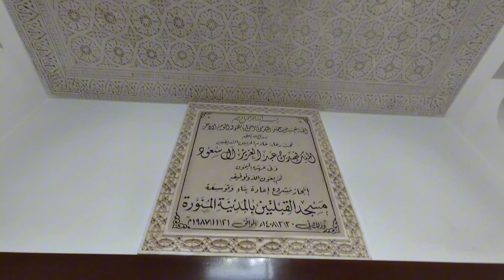Qiblatain Where changed the Qibla from Masjid Aqsa to Makkah / two qibla masjid qiblatain in urdu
Madina, Masjid Qiblatain Qibla Direction Tabdil Hony Ki Tarikh & Waqia & Yahoodi yahoodion ki sazish  ENG subtitle madina live masjid qiblatain ziyarat 2 qiblon wali masjid masjid qiblatain, two qibla mosque in madina, masjid qiblatain in urdu, Qiblatain masjid madinah

Qiblatain mosque
masjid e qiblatain history of islamal aqsa mosque First qibla of islam madina city masjid qiblatain masjid qiblatain ka waqiamasjid qiblatain madinah masjid qiblatain history in urdumasjid qiblatain insidemasjid qiblatain picturesmasjid qiblatain significancemadina masjid qiblatainmasjid qiblatain is in which citydo qiblon wali masjid